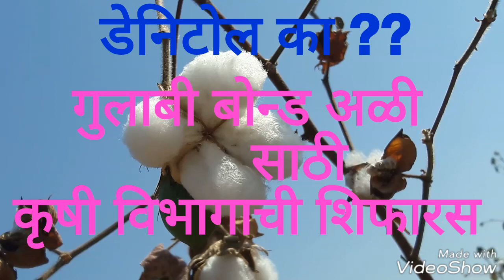Pink Bollworm Control By Danitol - Sumitomo ( गुलाबी बोन्ड अळी)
Danitol is highly effective molecule against Pink Bollworm, Spotted Bollworm and American bollworm .

It is Imported from Japan and recommended by Indian Agriculture Department especially for Pink Bollworm in Cotton.